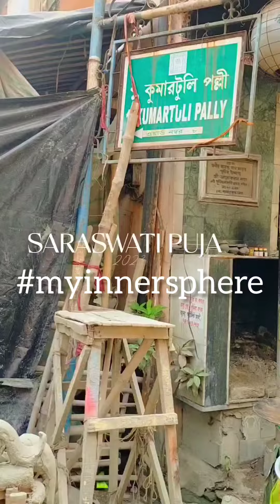saraswatipuja2023 kolkata bengali myinnersphere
Kolkata is getting ready for the first festival of this year...Are you?